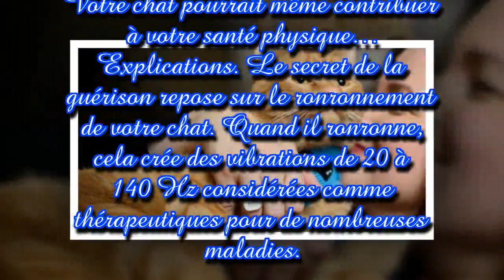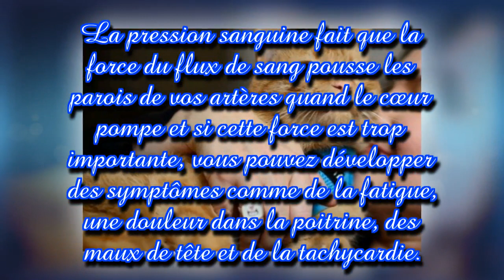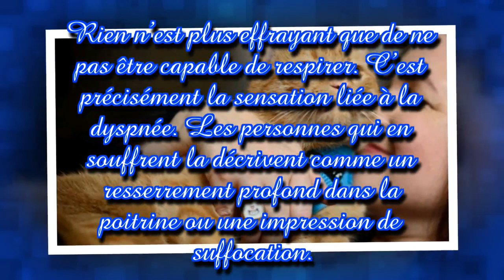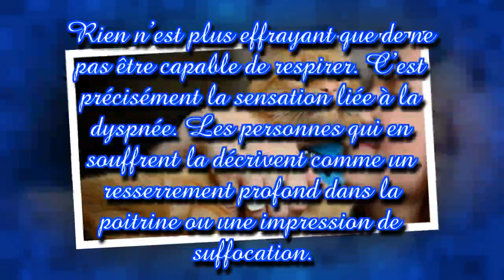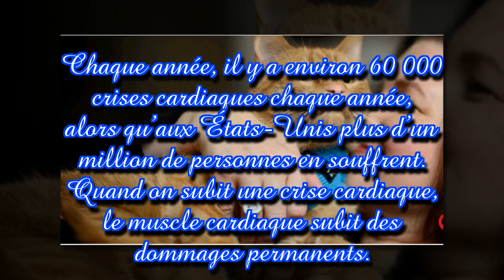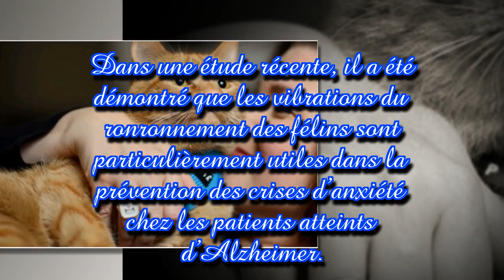Voici pourquoi il faut absolument avoir un chat !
Saviez-vous que nos amis les chats étaient une source de bénéfices pour la santé ? Selon les centres américains de prévention des maladies, ces félins apportent à leurs propriétaires davantage qu’un simple support émotionnel. Votre chat pourrait même contribuer à votre santé physique… Explications.